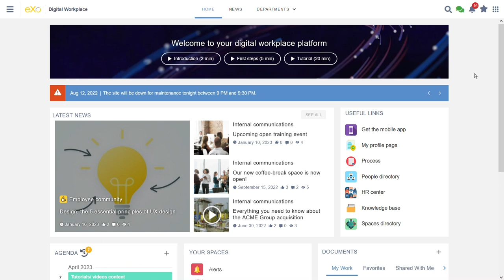eXo 6.4 (EN) - Unread activities